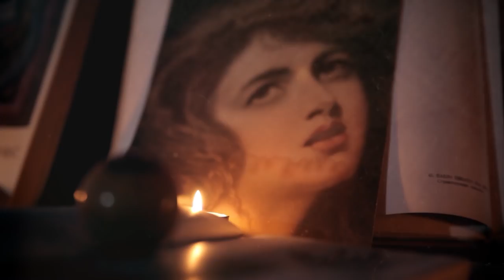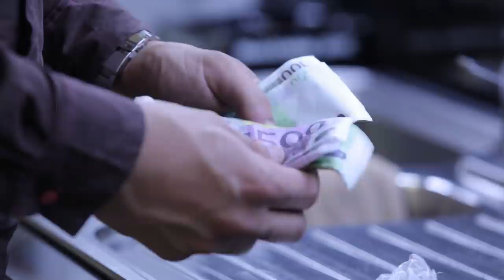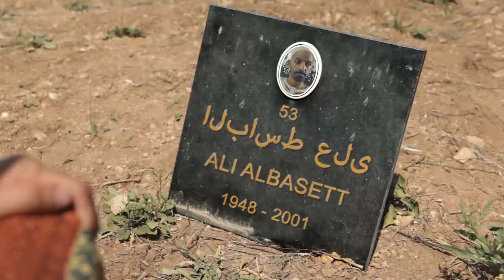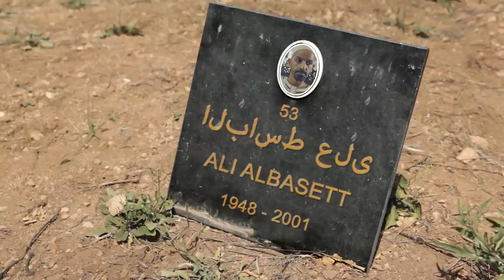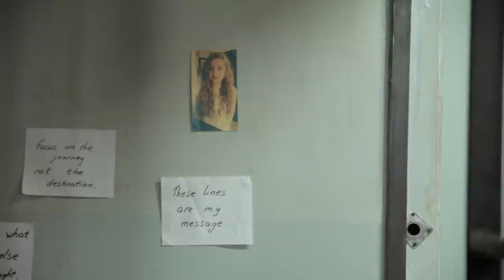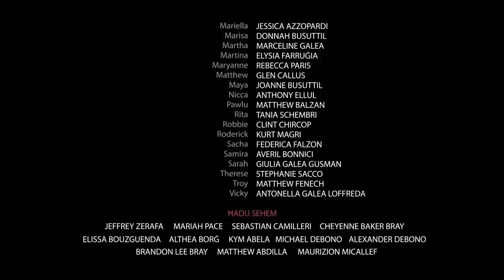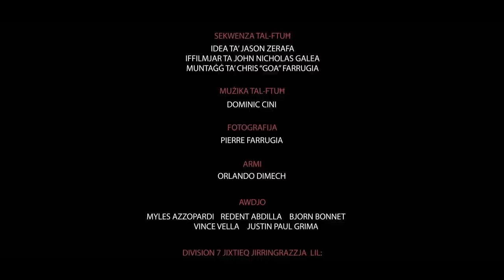Division 7 Season 1 Episode 2